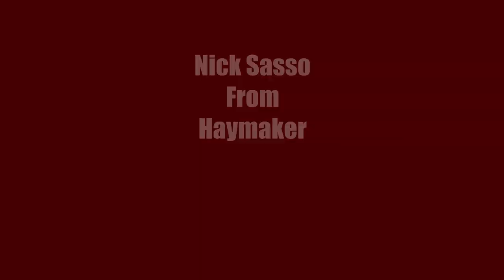Nick Sasso (Writer / Director / Star) of Haymaker, starring Nomi Ruiz, Veronica Falcón, Zoë Bell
Nick Sasso, the writer, director, and star of Haymaker, discusses the film, how he was able to make this so stylish, and what it was like getting an indie made.  We also discuss how he got into fight shape and his next projects!

So give it a watch and make sure to check out Haymaker, available in theaters, digitally, and on demand on January 29, 2021!

Stars: Nomi Ruiz, Nick Sasso, John Ventimiglia, Veronica Falcón, Udo Kier, Zoë Bell, D.B. Sweeney
Written and Directed By: Nick Sasso

Synopsis:
Haymaker follows a retired Muay Thai fighter (Sasso) working as a bouncer, who rescues an alluring transgender performer (Ruiz) from a nefarious thug, eventually becoming her bodyguard, protector, and confidant. The relationship leads Sasso's character to make an unexpected return to fighting, risking not only his relationship, but his life. Haymaker tells a story about human dignity and love.